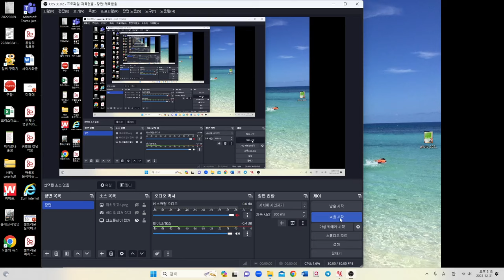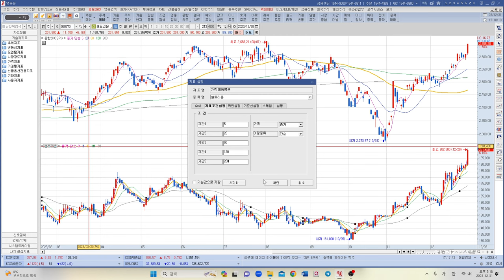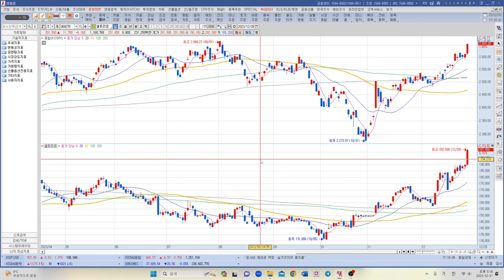키움증권 영웅문 HTS 두개 차트 비교해서 보기 코스피 개별종목 차트